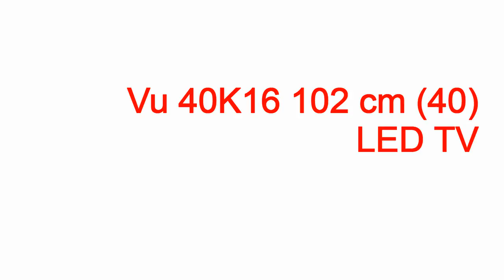led vu color music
led vu color music led vu color music,led vu - color music,led vu meter vu tower color music